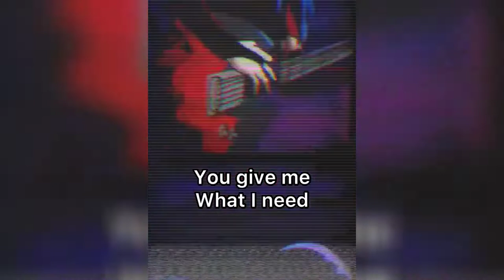Nicki Minaj little sister Ming new song "Astral Link" (Lyrics Video)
Via Ming ig